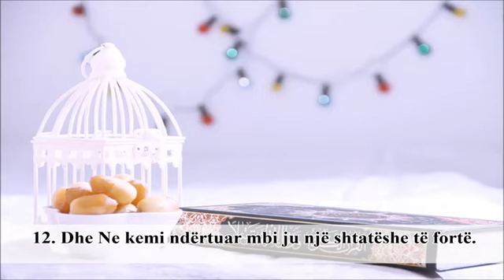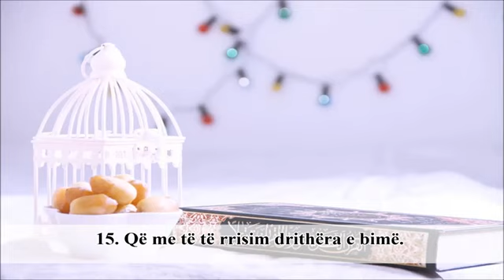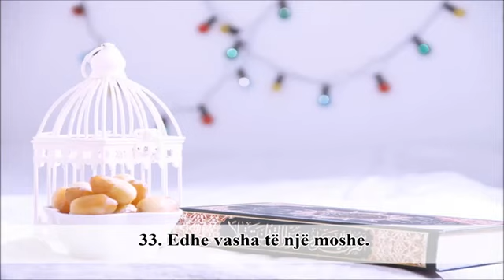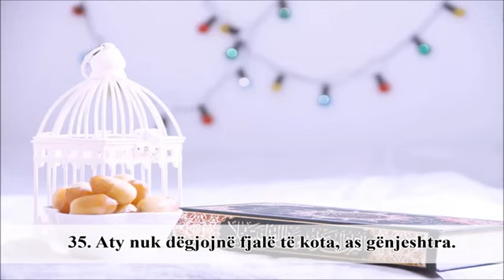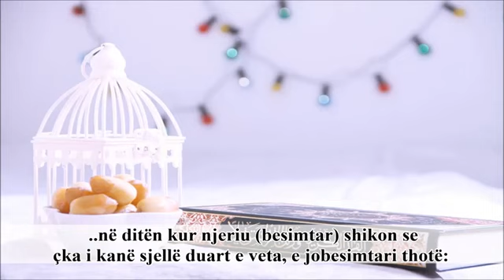Surja Nebe Nasir El Kitami